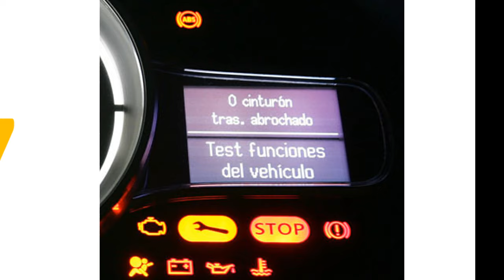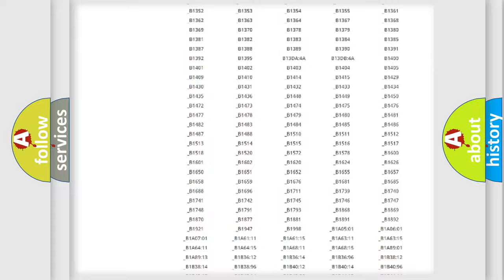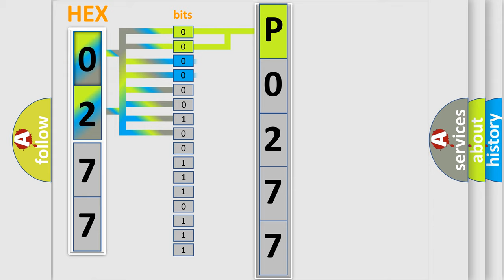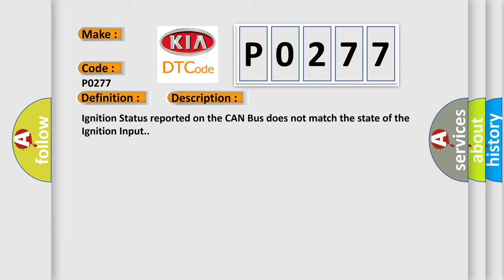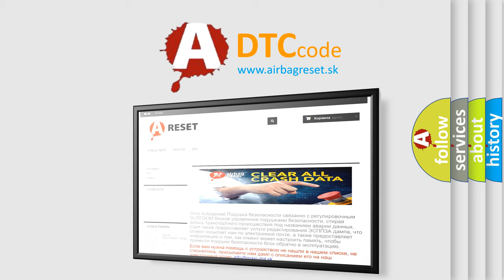DTC KIA P0277 Short Explanation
Contents:
0:21 Basic DTC analysis according to OBD2 protocol standard.
1:48 Insight into programming
2:58 A diagnostically understandable description of the Diagnostic Trouble Code
3:05 Basic error definition

Make
Code
P0277
Definition
Ignition Run or Start Input Circuit - Performance Or Incorrect Operation
Description
Ignition Status reported on the CAN Bus does not match the state of the Ignition Input
Cause
FUSE F48 20AFUSED IGNITION SWITCH OUTPUT RUN-START CIRCUITS SHORT TO VOLTAGEFUSED IGNITION SWITCH OUTPUT RUN-START CIRCUITS OPEN OR HIGH RESISTANCEGROUND CIRCUIT OPEN OR HIGH RESISTANCEACTIVE DAMPING CONTROL MODULE ADCM